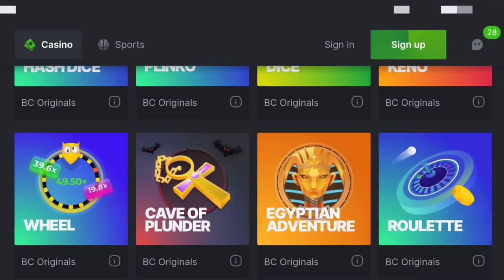Finally Raistar Vs Classy, Tonde 🤯🔥Raistar Handcam Gameplay🤯❤ [Must Watch] - Garena Free Fire Max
Hey Guys, I hope you'll enjoy this video and give me feedback of this video in the comment section.

raistar
pc handcam gameplay free fire
pc gameplay
raistar gameplay
raistar handcam
free fire pc gameplay
free fire pc handcam
raistar pc gameplay
ff pc gameplay
ff pc handcan
pc gameplay free fire handcam

Free Fire Live Problem Cs Rank Push Road to GrandMaster Top 1